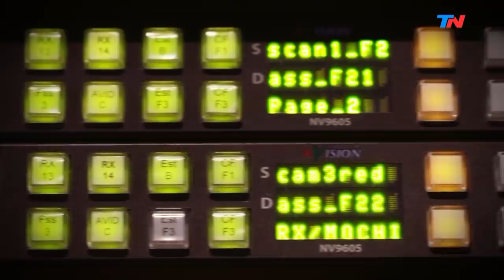Flavia Pitella: Una historia de amor real | HORA 25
Programa de "Hora 25" emitido el Lunes 08 de Abril de 2019